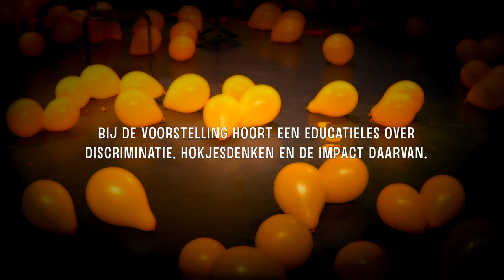Extreem Gelijk trailer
Extreem Gelijk is een jongerenvoorstelling over extreme meningen. De teksten zijn geschreven door jongeren met een pittige mening. Van gederadicaliseerde moslimjongere tot PVV-stemmers, van Syrische vluchtelingen tot linkse jonge hippies en nog meer jongeren met een uitgesproken mening.

Onder de regie van Bram Jansen voeren Belinda van der Stoep, Bart Harder, Chems Eddine Amar en Amjad Dwaer deze teksten letterlijk op.

De voorstelling is geschikt voor 13+jongeren van elk niveau. Het is een gespreksopener en er hoort een educaties bij over discriminatie, hokjesdenken en de impact daarvan.

* Nieuwsgierig hoe extreem je zelf bent? De de quiz op

* Wil jij deze educatieve voorstelling in het najaar van 2017 op jouw school zien?

Regie: Bram Jansen
Dramaturgie: Saar vandenberghe
Spel: Belinda van der Stoep, Chems Eddine Amar, Bart Harder & Amjad Dwyer
Schrijvers: Engin Baydar, Nahel el Heraki, Kaoutar Shargi, Patrick Jimenez Quinayas, Nancherie Wiebers, Tarek Hilal en Boris Draisma
Techniek: Ellen Knops & Roland van Grinten
Lichtontwerp: Ellen Knops
Decor: Stefan Jakiela
Kostuums: Geertje Geurtsen
Soundscape: Jorg Schellekens
Productie: Studio 52nd
Educatie: Studio 52nd & Troubleman